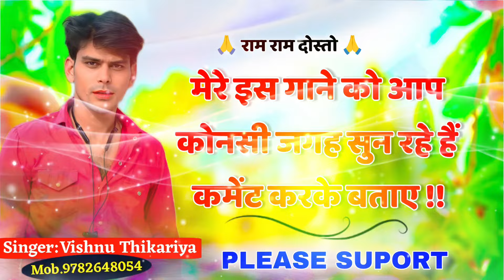थारी म्हारी मोहब्ब्त की माला कु डिया क साम पहर ज्यों मत ( जख्मी_रसिया singer_Vishnu_Thikariya #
थारी म्हारी मोहब्ब्त की माला कु डिया क साम पहर ज्यों मत